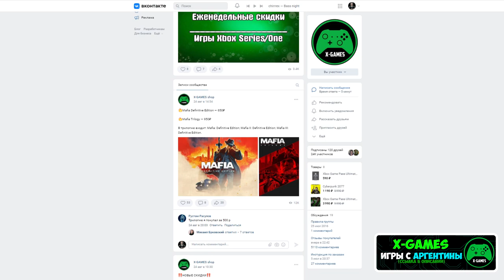ПЕРВЫЙ ВЗГЛЯД НА GTA 6 // Vice City ПОДТВЕРЖДЕН? // ОФИЦИАЛЬНЫЕ ПОДРОБНОСТИ ИЗ СЛИТЫХ РОЛИКОВ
В сеть попали Кадры разработки Grand Theft Auto VI, где можно было увидеть много чего нового, в том числе и главных персонажей, которыми являются женщиной и мужчиной. В этом видео я вам расскажу о тех мелочах, на которые я обратил внимания, а так же поделюсь своими впечатлением от просмотренных роликов.